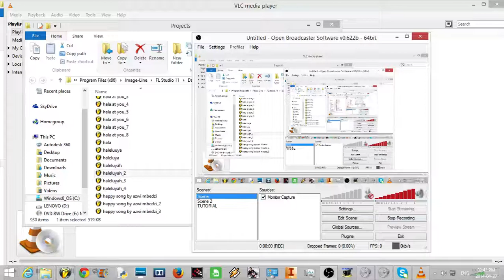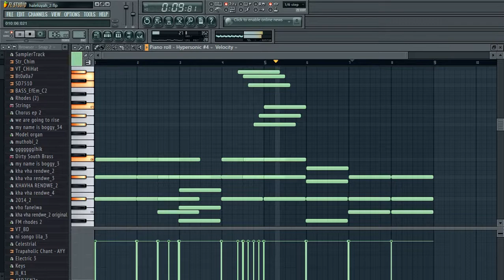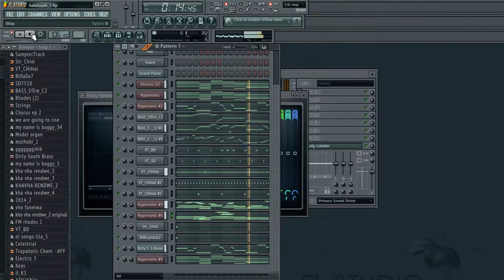How I make Gospel beats using FL studio part 1 - Azwie Muzika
Listen to my Track titled : The kingdom of God

@ mbedzi studio